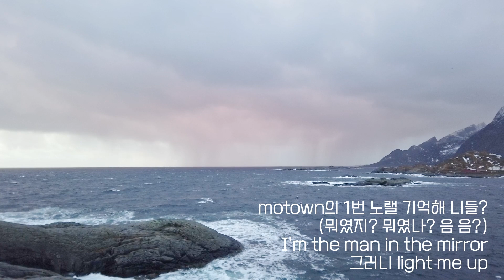메테오(METEOR) 창모 (가사포함) | 노르웨이 여행영상을 곁들인..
내가 들으려고 만드는 플레이 리스트